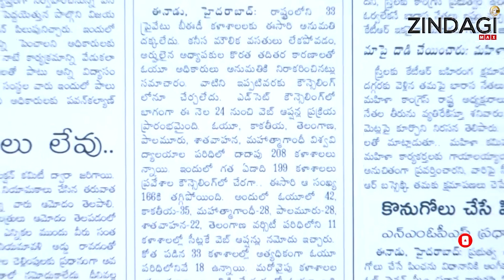ఈ కోర్సులు చేస్తున్నవారు తప్పకుండ చూడండి || Shocking News For Students Of BED Colleges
Watch Shocking News For Students Of BED Colleges